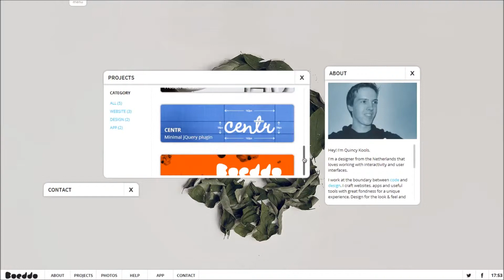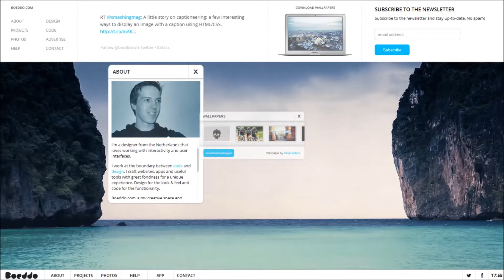Boeddo.com - Design & Code by Quincy Kools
Interactive portfolio website of web designer & interaction developer Quincy Kools.